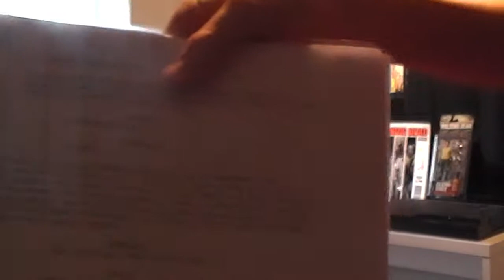Zombie movie !!! 2015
A new project that will be filmed in 2015 Bringing zombies to your screens !